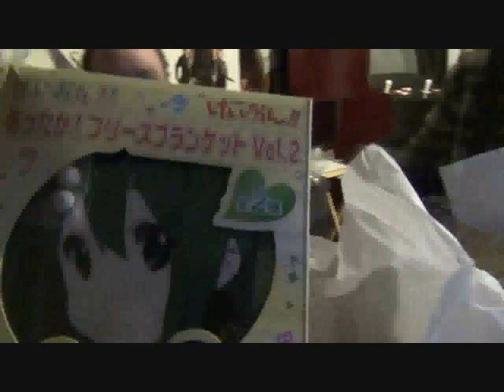Super Best Friends Clip: Woolie Catches the Feels